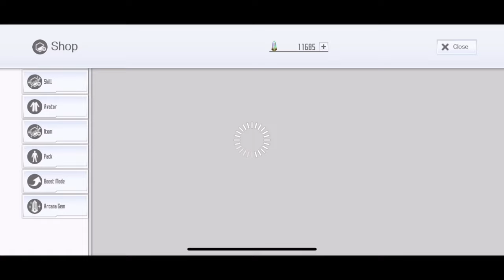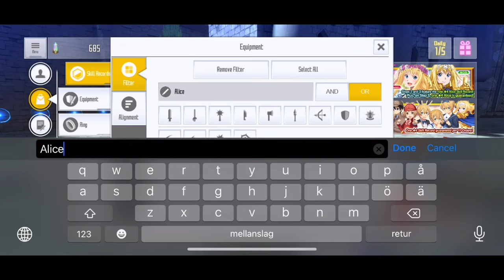My First Pulls in SAOIF 2024 | Alice's Birthday Order 2024 | 2 Full Rotation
After many months later, this is my first pull video as of 2024 in SAOIF. And it had to be Alice's Birthday. Happy Birthday Alice! Hopefully you and Bandai bless me with some luck because I really really need that. Thanks